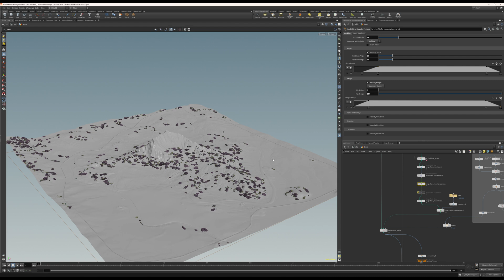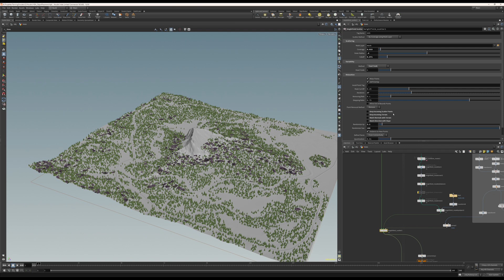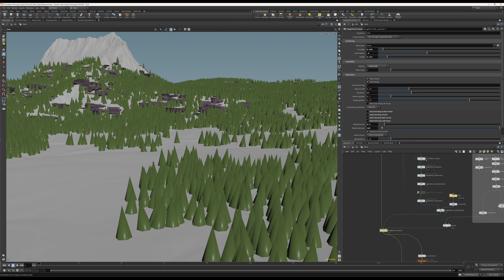Scattering trees for FS22 Map Making with Houdini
Looking into some controls for the tree scattering tool.